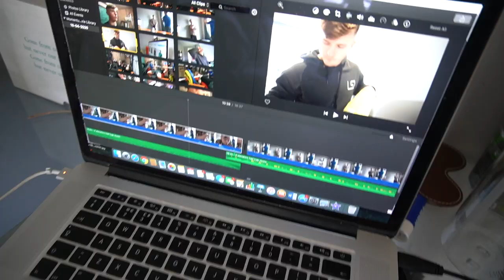OUR NEXT HOME GYM UPGRADE!!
HERE IS OUR LATEST HOME GYM ADDITION, The next garage gym upgrade is here, or is it? Let us know what you would do if you were us in the comments below!